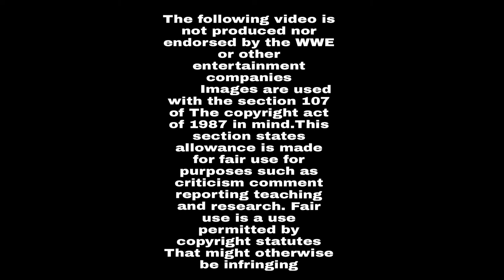WWE: Madcapp Moss The Punchline Compilation||Wrestle Trash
WWE punchline Compilation
WWE neckbreaker Compilation
WWE Madcapp Moss finisher compilation

Note:
These clips and photos used in the video are not mine and